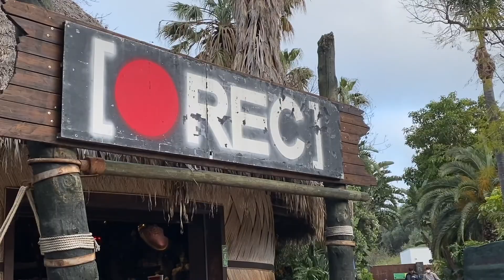Barcelona Trip: Day 6 pt 2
Well apparently maybe the problem lies on my side so here is the second half of day 6